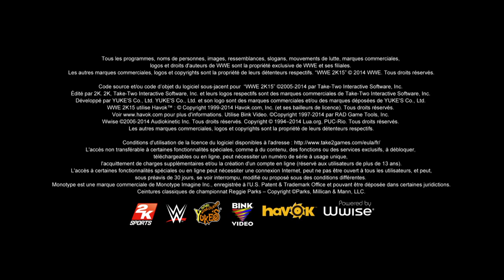un air de lucha libré soufle sur la wwe ( wwe2k15)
combat entre Rey Mysterio et Alberto Del Rio